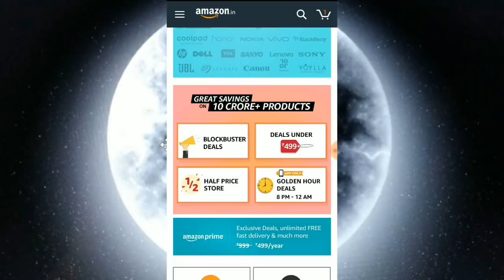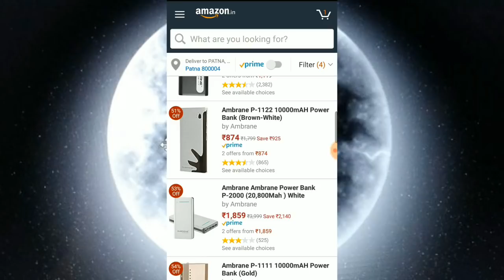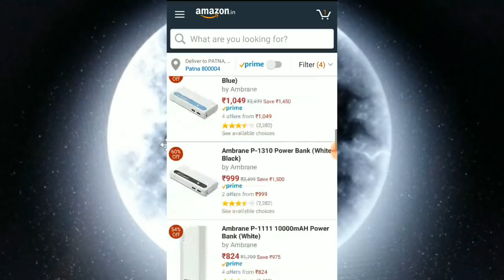Amazon sale 4 - 8 october how to get best deal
After having a massive success at the recently concluded ‘Great Indian Festival’ Sale from September 21-24, e-commerce giant Amazon is all geared up for another online festival. Amazon's four-day festive sale clashed with those of rivals Flipkart and Paytm.

Amazon India said that it was its biggest event since the year 2013 when it had launched in the country. Amazon said its ongoing festive sales have driven by strong growth in segments like smartphones, large appliances and fashion.

"We have seen 2.5X growth in smartphone sales, a 4X increase in large appliances and 7X in fashion sales. This is our biggest ever sale," Amazon India vice president-category management Manish Tiwary told PTI.

Taking inspiration from this success, the company will now be organizing another ‘Great Indian Festival Sale’ from October 4-8.

The move has been taken to attract customers ahead of Diwali, which is on October 19. Meanwhile, e-commerce giant Flipkart is also expected to announce another festive sale soon.

Amazon has announced some previews of the deals and discounts which will be available for the sale next week.

Here’s what to expect from the ‘Great Indian Festival Sale’:

1. Amazon India will offer 10 percent additional cash back to users of Citibank credit and debit card.

2. Amazon to offer ‘big deals’ on products including Samsung, Sony, HP, LG, Nokia, and Apple

3. Customers shopping with ‘Amazon Pay’ balance will get 15 percent of the value back in return.

4. Amazon has promised deals and offers on over 10 crore products on the website

5. The most interesting products under the sale will be the Apple iPhone and a PlayStation 4.

6. Other brands such as OnePlus, Dell, Honor, and Vivo can also be spotted in the banner as apart of the ‘Great Indian Festival’ Sale.

7. Amazon to offer ‘No Cost EMI’ and exchange offer on products

background designed by techdroid4u